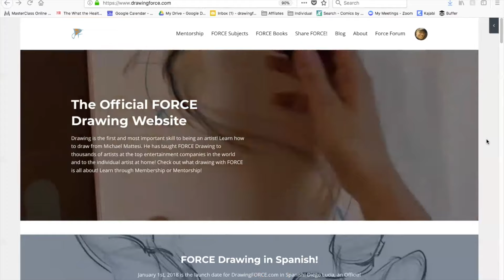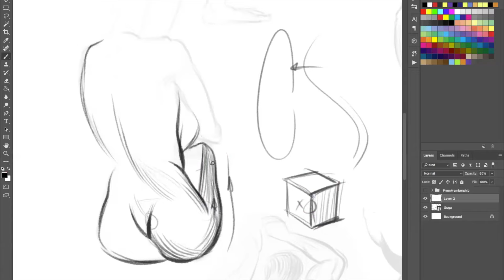How to Draw with FORCE